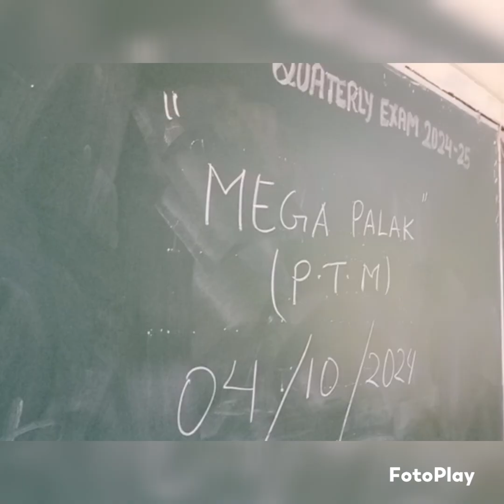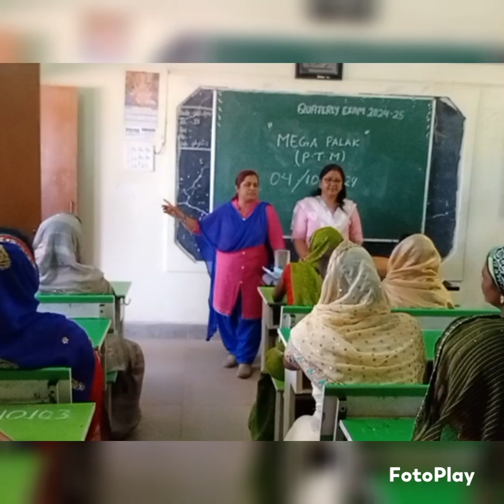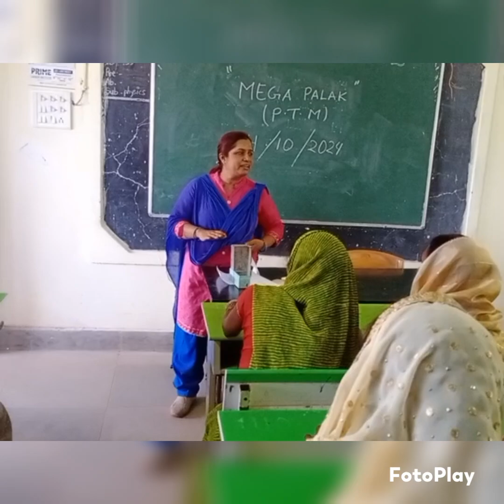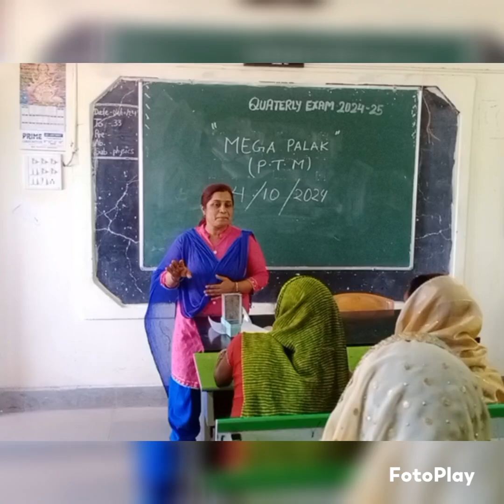Mega PTM#APAAR Id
Mega PTM conducted at Swami atmanand excellent Hindi medium school Jeora-Sirsa  on 4th October regarding for generation of APAAR ID for students.